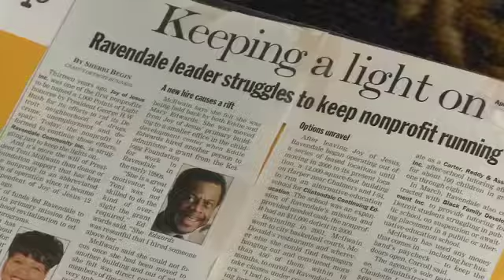The Heart of Detroit: Toni Mcllwain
More than forty years ago, Toni Mcilwain was homeless, having run away from an abusive violent husband.

Toni: I ended up in this abandoned home with these 4 babies I walked around the alley in the dumpster and thought maybe I could find them some food and wipe it off and this big rat jumps out and this big rat looks at me like ah ha I got the food before you got it and I am saying to myself that rat is smarter than I am and that is how I felt So I dropped down to my knees I said Lord if you would just open up a door for me just show me how to get there I will give back the rest of my life.

And she has. After finding a job in a laundry, she put herself back to school, and became one of Detroit's most beloved neighborhood activists, running programs to help others for over 30 years, programs desperately needed in her hard hit community of Ravendale.

Toni: 85% are at or below the poverty level and all we want to do is give them an opportunity to move their lives forward.

Toni helped hundreds of dropouts get back on an educational track, ran block programs, computer classes. She chased funding, calling herself a professional beggar. But recently, the funding dried up and her center closed.

Toni: If you'd seen the tears of the people that said Toni you can't close up but I mean if you can't keep your lights on and you can't keep your gas on.

Mitch Albom: But that just became too difficult?

Toni:  I just closed in December.

The good news is, a new building has been offered, even bigger.  At so at age 66...

Mitch Albom:  Are you going to be a professional beggar again?

Toni: I am going to be a professional beggar

Mitch Albom: Are you doing it with us right now?

Toni:  Yes I am  (laughing)

Someone like Toni could have straightened out and never looked back. Instead, she never forgot her promise in that alley.
Toni: I know they felt like I do that the rats are smarter than they are... I don't want anybody else to feel like that.

Giving over three decades of community service -- and looking to continue, Toni McIlwain just needs a little help to keep pumping the heart of Detroit.